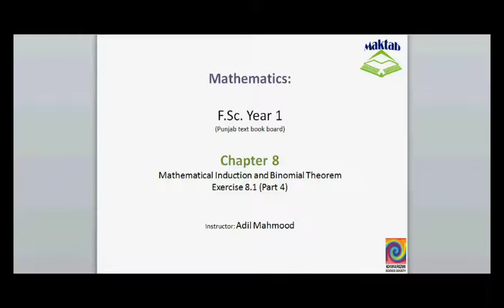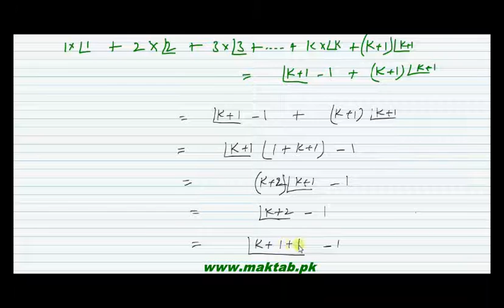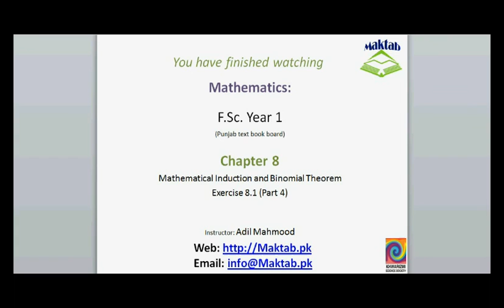FSc Math Book1, Ex 8.1, LEC 7: Q 16-20